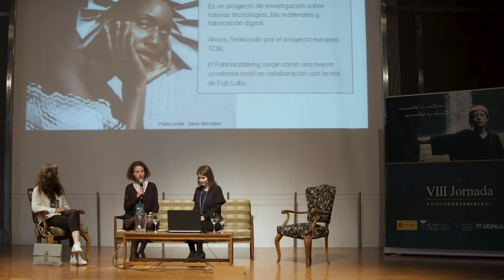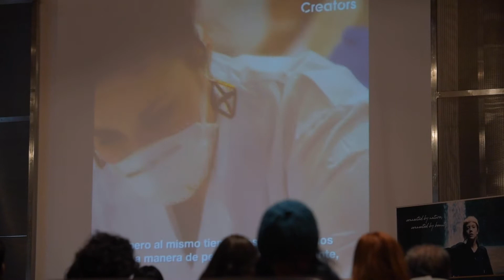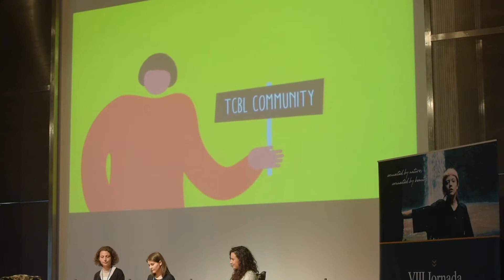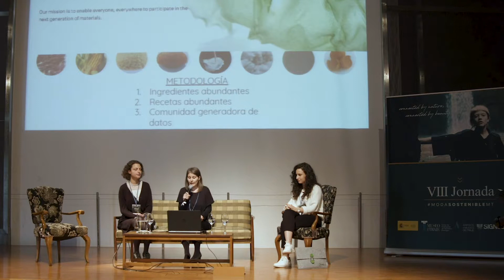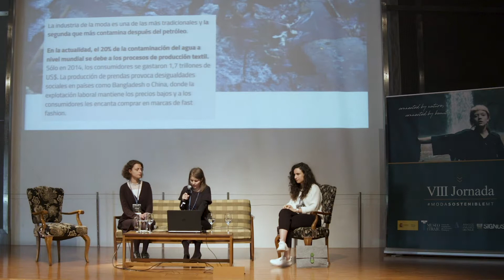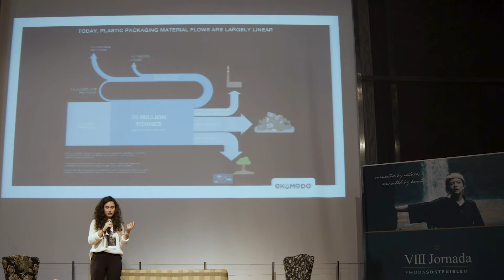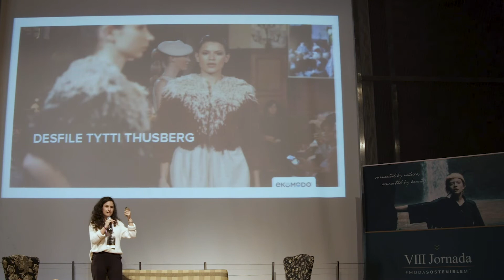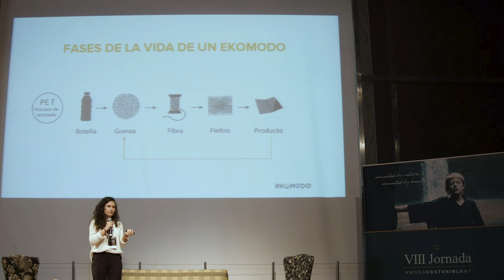Charla 5: Nuevos Materiales para PositiveFashion PositiveFuture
Compartimos la intervención de Adriana Uribesalgo, Directora de Ekomodo y de Bárbara Sánchez y Clara Davis de Fab Textiles. Y si quieres saber más sobre moda sostenible, ¡apúntate a nuestra newsletter!

* Música del vídeo: Andrew Applepie - “Gitty Cat”.